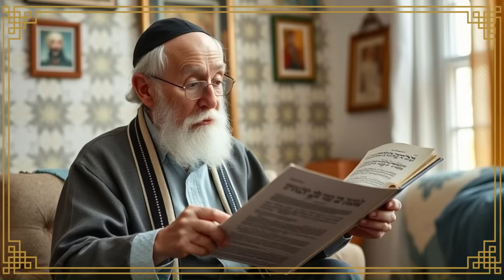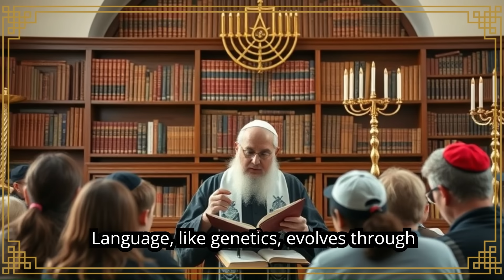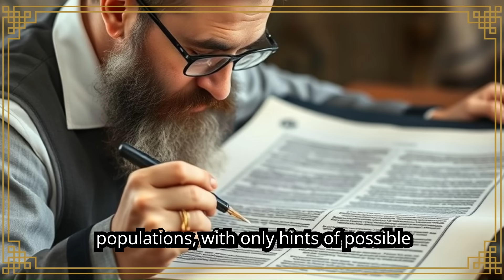Scientists Reveal Surprising Genetic Roots of the Jewish People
In a groundbreaking study, scientists have uncovered the surprising genetic roots of the Jewish people, revealing shocking truths about Jewish DNA that challenge our understanding of the origin of Jews. From the Ashkenazi Jews of Eastern Europe to the Sephardic Jews of the Mediterranean, the Hebrew roots of this ancient people have long been shrouded in mystery. But now, thanks to advances in genetic research, we're able to peer deeper into the past and uncover the secrets of Jewish DNA. One of the most astonishing discoveries is the presence of Denisovan DNA in Jewish populations, a finding that has significant implications for our understanding of human history. Join us as we delve into the fascinating world of Jewish genetics and explore the surprising twists and turns that have shaped the genetic makeup of this remarkable people.